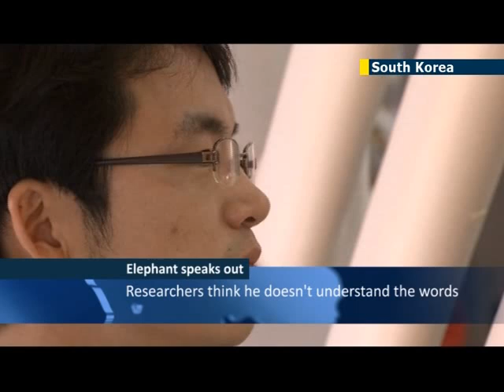Elephant learns to mimic Korean words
Researchers are reporting that an Asian elephant named Koshik, at the Everland Zoo in South Korea, has learned to mimic human speech by placing his trunk in his mouth. The elephant can say the words for good, no, hello, sit down, and lie down in Korean which is unusual because elephants usually make sounds much lower with some of them being outside the range of human hearing.

It is unclear why the 22-year-old pachyderm started mimicking human speech, but researchers suspect that it was related to his experience as a juvenile when he spent 5 years at the zoo without any other elephants and only human companions.

While his vocalizations are convincing the researchers suspect he doesn't understand the words he is saying. Despite this, Koshik has become a big hit with the media and has been attracting many tourists with his unusual ability.

He joins a list of species which are already known to be able to mimic humans, such as parrots, crows and other more unusual species such as sea lions, and Beluga whales.